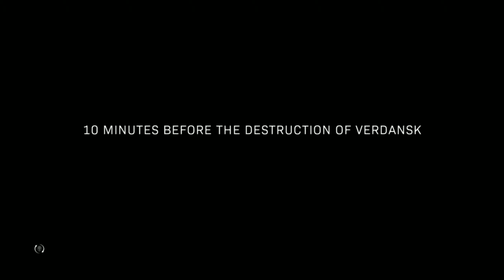VERDANSK 84 IS HERE! "DESTRUCTION OF VERDANSK" PART 2! NEW WARZONE MAP!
This Video Belongs To IAMJJ